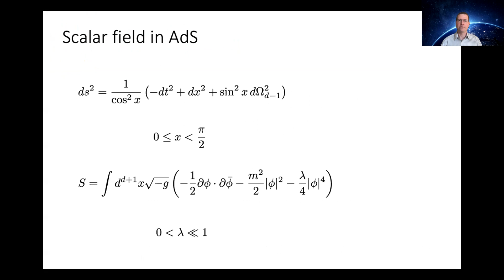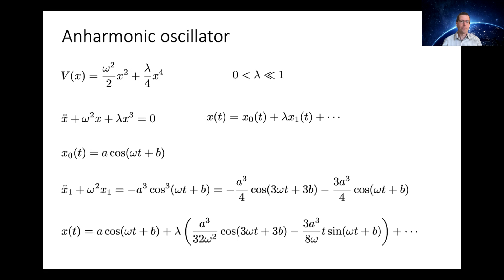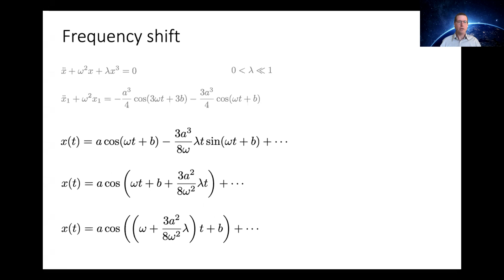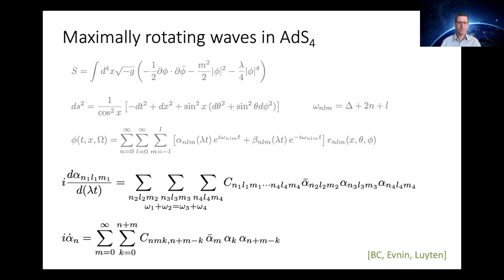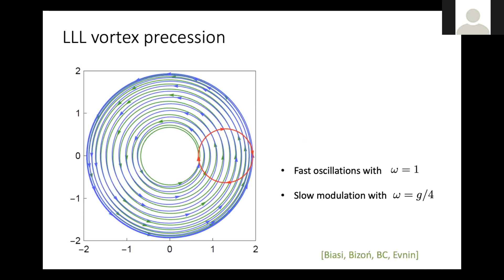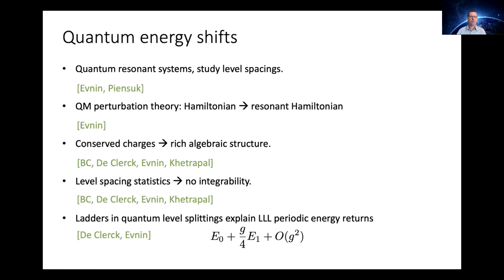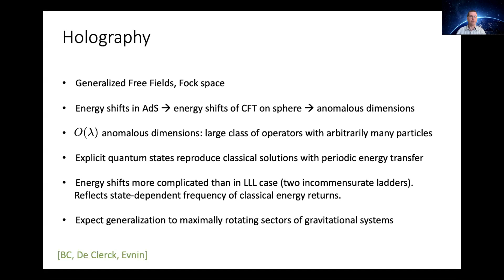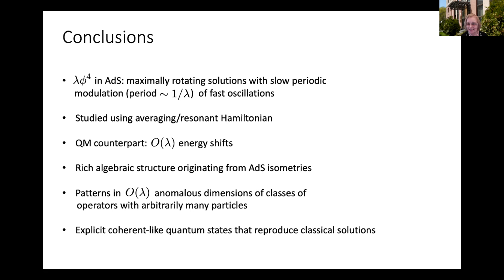Ben Craps. Time-periodicities in holographic CFTs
Online Conference ”Frontiers of holographic duality"
May 4, 2020 16:00–17:00, Steklov Mathematical Institute, Moscow, online